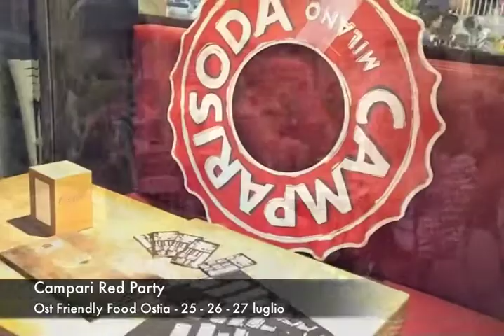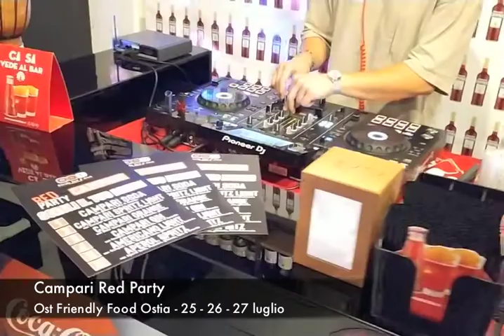Ostia, a Ost Friendly Food esplode il Red Party